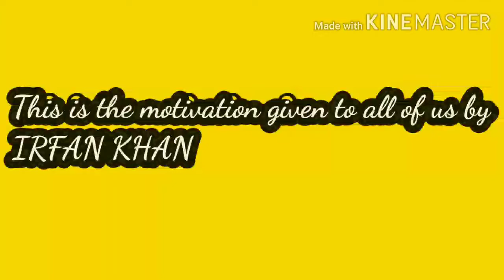Irfan khan/last video of irfan khan/last words of irfan khan/motivation by irfan khan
Last words of irfan khan